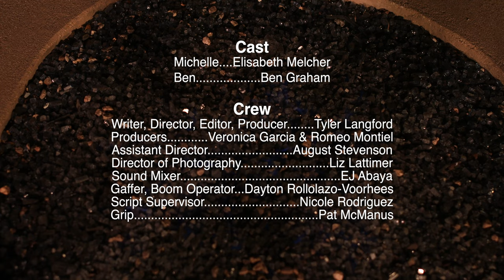The Firepit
Michelle and Ben sit by the fire-side to discuss the future of their relationship.